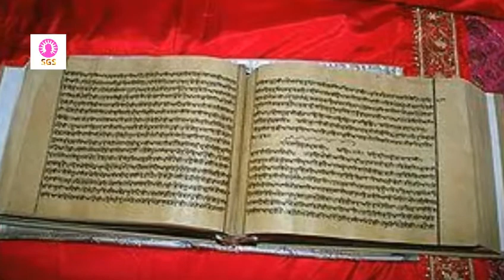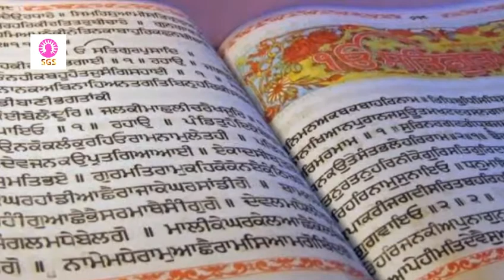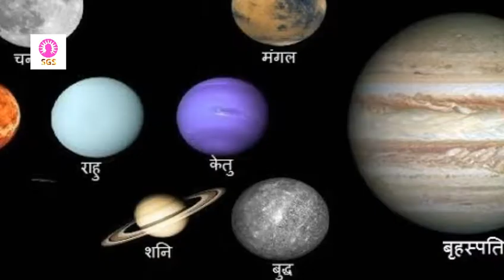मोर पंख के चमत्कारी व प्रभावी फायदे